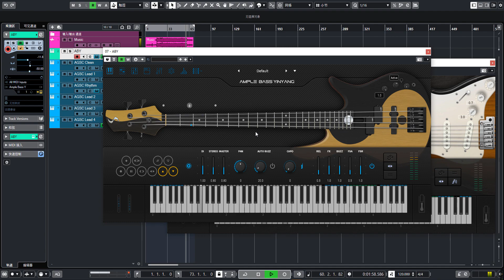Ample Sound Fender Stratocaster 50th Anniversary - 【The Cool Samples】